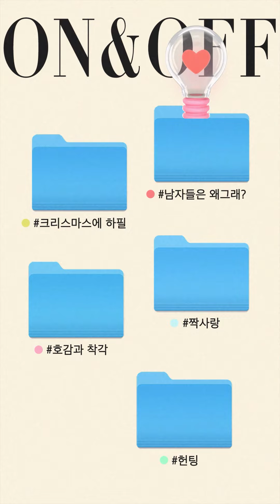온앤오프 MBTIㅣ 크리스마스에 이런 일이,,,!🙊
[MBTI별 극한 상황]  진짜 ‘속마음’이 듣고 싶어?
오늘의 키워드는 ‘크리스마스에 하필’🎅🏻

ON : 그녀에게 내가 할 말
OFF : 리얼 속마음

♥️ 앞으로 업로드 될 다양한 콘텐츠도 기대 해주세요